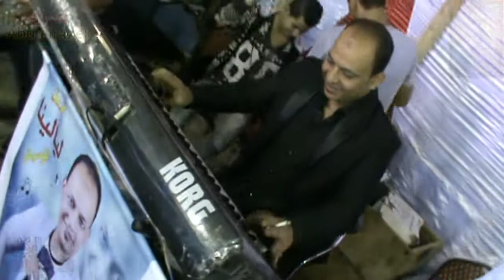افراح الوكيل متعهد افراح المنوفية اسلام فارس يابن دمى مايسترو محمدعلام قناه محمد عبدالرازق